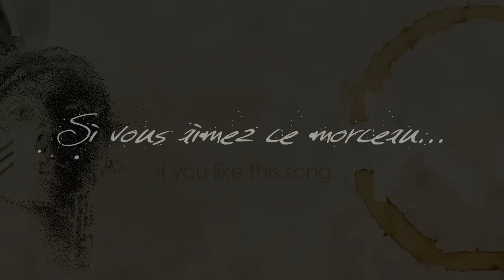ANTIQUARKS - Pigs Bridge [Album Kô] | Audio RadioEdit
PIGS BRIDGE (version radio edit) ♥♥♥ OFFERT !!

(pré-commande à prix exceptionnel jusqu'au 29/10/15

Pour fêter le mois de la sortie numérique de notre nouvel album "KÔ", nous vous offrons ce titre en téléchargement gratuit !!

L'album numérique est en pré-commande à prix avantageux jusqu'au 29 octobre 2015 sur toutes les plateformes habituelles (itunes...) ! Et en prime, vous aurez la version complète de Pigs Bridge en accès immédiat...

A bientôt pour d'autres surprises...

PIGS BRIDGE (version radio edit) ♥♥♥

LA MUSIQUE
Richard Monségu - chant, tamani
Sébastien Tron - vielle à roue, choeurs, programmation
Guillaume Lavergne - Fender Rhodes, claviers, choeurs
Julien Lachal - saxophones, doudouk, appeaux
Jean-Claver Tchoumi « chouchoubass » - basse, choeurs
Pierre Baudinat - batterie

Compositions, arrangements - Richard Monségu, Sébastien Tron
Textes - Richard Monségu
Edition - Sébastien Tron
Réalisation - Pascal Cacouault, Sébastien Tron
Prise de son, mixage - Pascal Cacouault, Sébastien Tron, Raphaël Guénot
Mastering - Pascal Cacouault

LE LIVRE
Auteur*, scénario - Richard Monségu
Illustrations, conception - Merryl Zéliam
Photographie - Matias Antoniassi
Préface - Philippe Corcuff

MANAGEMENT - PRODUCTION - BOOKING : Coin Coin Productions – Sarah Battegay

BOOKING : B.A.B & B.A.P – Béatrice Adnot

LABEL- PROMO : Mustradem – Jérôme Hamon

PROMOTION : Accent Presse – Simon Veyssière
8, rue André Messager 75018 PARIS (France)